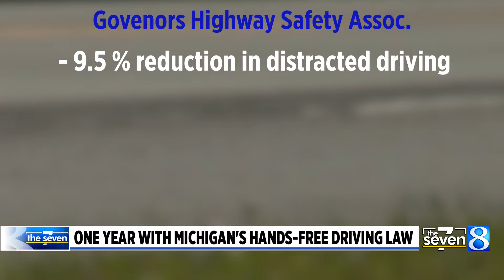Crashes down in first year of hands-free driving law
One year after Michigan's hands-free driving law went into effect, crashes in Michigan are down. (June 1, 2024)